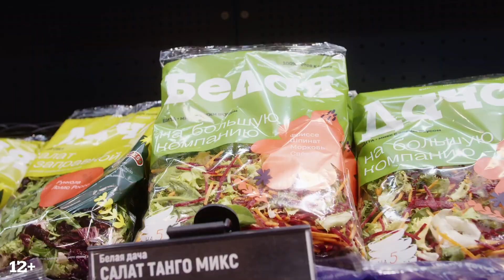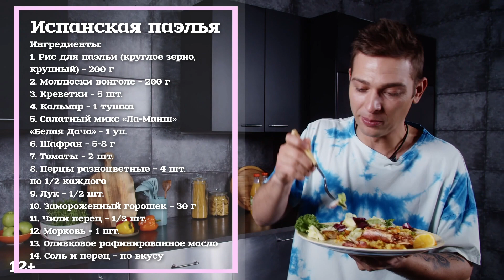ФилGOOD​​ / Испанская паэлья / #23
Испанская паэлья

Сегодня я решил приготовить испанскую паэлью, а за правильным рисом, морепродуктами и специями я отправился в @GlobusRU_official.
Национальное испанское блюдо, несмотря на большое количество ингредиентов, легко повторить у себя дома. Секрет успеха паэльи кроется в трех составляющих: правильный рис, шафран и неглубокая сковорода.

Ингредиенты:
Рис для паэльи (круглое зерно, крупный) – 200 г
Моллюски вонголе – 200 г
Креветки - 5 шт.
Кальмар – 1 тушка
Салатный микс «Ла-Манш» «Белая Дача» - 1 уп.
Шафран – щепотка
Томаты – 2 шт.
Перцы разноцветные – 4 шт. по ½ каждого
Лук – ½ шт.
Замороженный горошек – 30 г
Чили перец – 1/3 шт.
Морковь – 1 шт.

Рецепт:
Нарезаем овощи кубиком: репчатый лук, 4 вида перца по ½ каждого, 1 морковь.
Готовим помидоры конкассе: разрезаем помидоры на дольки и извлекаем мягкую часть, а твердую часть с кожурой нарезаем на кубики. Перец чили очищаем от семян и нарезаем 1/3 часть мелким кубиком.

Обжариваем все наши овощи на оливковом рафинированном масле. Сначала отправляем в сковороду морковь и лук. Когда лук стал прозрачным – добавляем в сковороду перцы. После добавляем конкассе из томатов. Солим.

Очищаем креветки, извлекая брюшную вену и удаляя хитин. Кальмар нарезаем кубиком. Отправляем эти морепродукты в сковороду.

Далее ставим воду на огонь и добавляем в нее шафран 5-8 г, но доводить до кипения необязательно. Рис для паэльи берем в соотношении с водой 1 к 3.

Добавляем рис в нашу сковороду и затем вливаем воду с шафраном.

Красиво выкладываем моллюски и креветки целиком в сковороду и оставляем томиться без крышки до готовности.

Подача: выкладываем на тарелку паэлью, рядом салатный микс «Ла-Манш» «Белая Дача», поливаем оливковым маслом и подаём с долькой лимона.

Приятного аппетита!

Вы можете заказать салаты «Белая Дача» с доставкой у наших партнеров